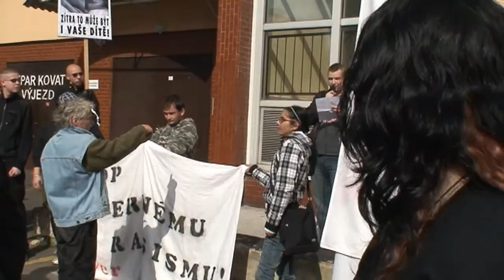Videopohled na události v Krupce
Dvacetiminutový sestřih průběhu akce dokumentuje, jak se vlastně celá akce udála.